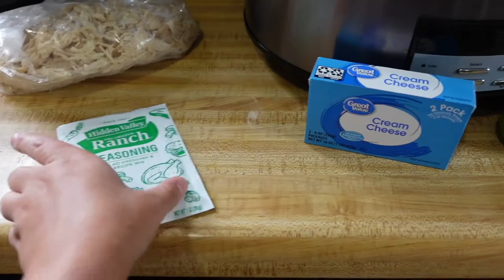Stay at home mom day in the life | Crock pot meal | Cook with me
This is a couple of days in my life as a stay at home mom. I work as a part time reseller while being able to stay home and take care of my kids! In this vlog I am doing a lot of cooking and cleaning! I also have a crockpot meal to share with you all as well and a little behind the scenes from one of my shorts videos!